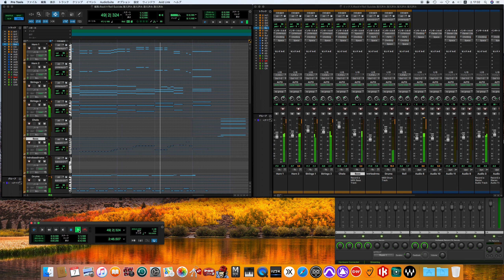Rock 'n' Roll Suicide / David Bowie song cover -off vocal ver.- (70's sound finish)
The Rise and Fall of Ziggy Stardust and the Spiders from Mars
ジギー・スターダスト
屈折する星屑の上昇と下降、そして火星から来た蜘蛛の群
ジギー・スターダスト&ザ・スパイダーズ・フロム・マーズの栄枯盛衰
Rock 'n' Roll Suicide
ロックン・ロールの自殺者
David bowie

Personnel
Adapted from liner notes of Ziggy Stardust and AllMusic.
David Bowie – vocals, acoustic guitar, saxophone
Mick Ronson – electric guitar, piano, backing vocals, string arrangements
Trevor Bolder – bass guitar
Woody Woodmansey – drums
Rick Wakeman – harpsichord ("It Ain't Easy") (uncredited)
Dana Gillespie – backing vocals ("It Ain't Easy") (uncredited)
Technical
David Bowie – production
Ken Scott – production, audio engineering, mixing engineering